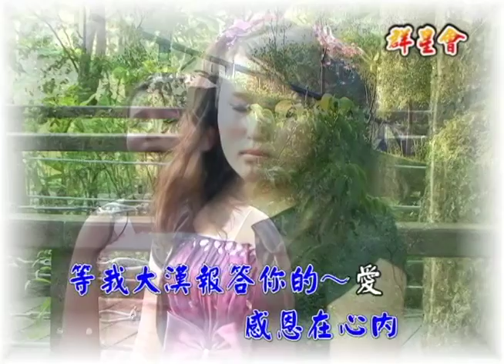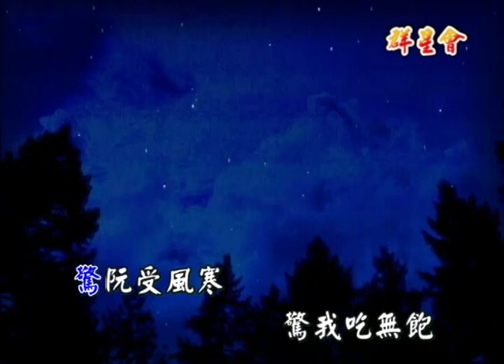海克拉斯-金曲之星-報答MV(主唱:潘宥娸)